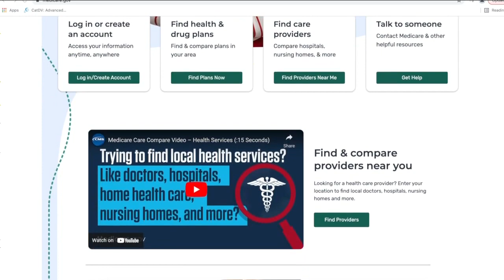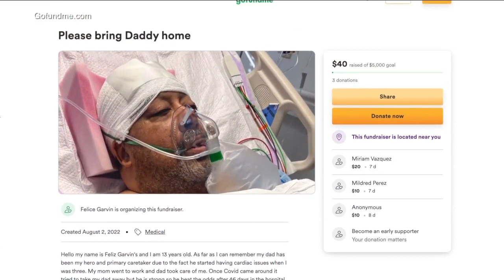Tampa Bay family tries to bring father home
Phillip miraculously recovered only to find out he had a brain tumor last month while visiting family in New York.